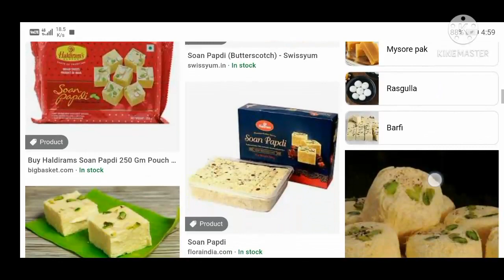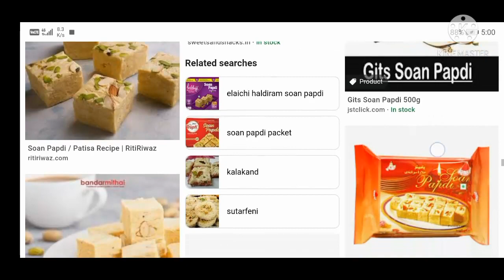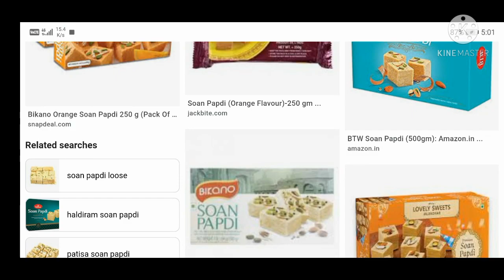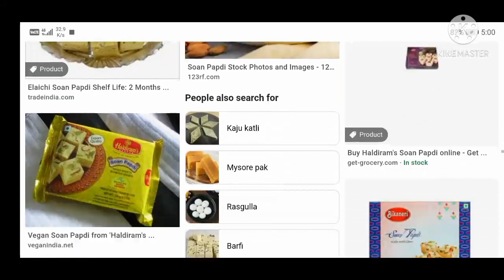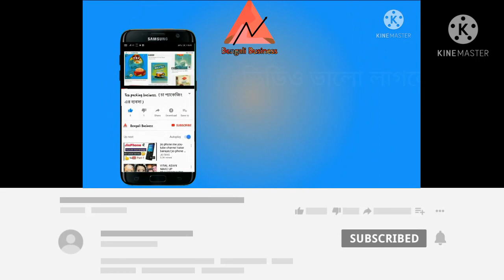১০,০০০ টাকায় ব্যবসা শুরু | business ideas | profitable business | food business | soanpapdi making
১০,০০০ টাকায় ব্যবসা শুরু | best business ideas | profitable business | food  business | food making

business ideas
online business
Digital tutorial
Business plan
Souptick
business bangla
business plan
business plan in banglaa
goog
google ads was designed to help businesses achieve online success
feye
google currency
ftnt
ups earnings
adbe stock
profitability analysis
hdfc share price today live
adobe market cap
trading account is prepared to find out
astrazeneca shares
astrazeneca share price
ultratech cement share price
nonprofit accounting
adobe stock price
ultratech share price
adbe
hcl tech share
profit analysis
zerodha varsity
send money online instantly
saudi currency rate
shanghai stock index
vietnamese currency
affle india share price
icici money2india
mlro
icici gold share price
chinese stock exchange
free ways to make money
metropolis share price
unitech share
chinese stock market index
tata coffee share